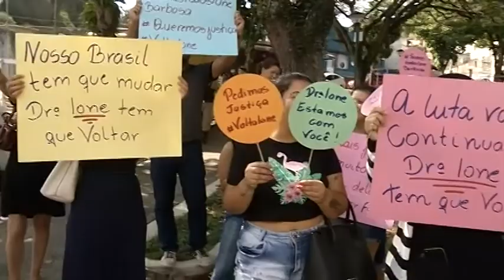Manifestantes pedem a volta da delegada de mulheres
Um grupo de manifestantes se reuniu ontem à tarde para pedir a permanência da delegada Ione Barbosa a frente na delegacia especializada de atendimento à mulher. A manifestação foi na porta da delegacia regional em Juiz de Fora.